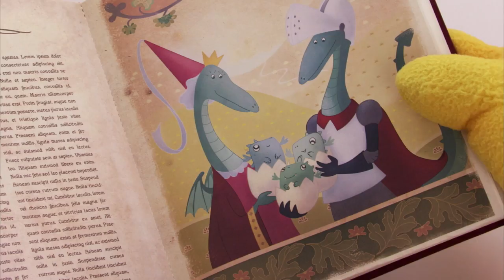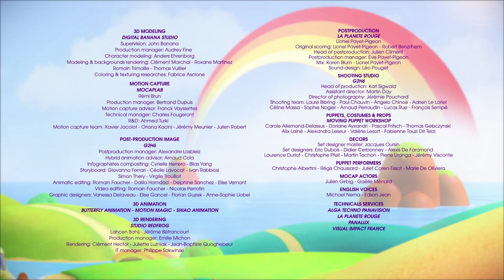Doodleboo - How to draw a fire truck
“DOODLEBOO | DRAGON BABYSITTING”

What fun adventures will Doodleboo and his friends get into this season? From magic rides, to treasure maps, and beyond, there's no telling the fun in store this time around!

Stream Free!